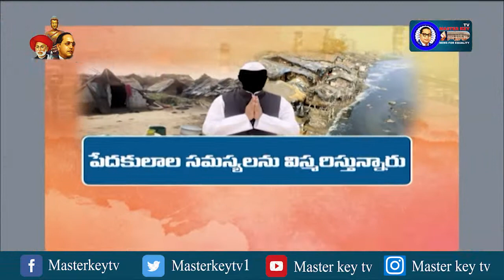మీరెంతో మీకు అంత- చర్చా కార్యక్రమం || PARS || Part-1 || Masterkey Tv